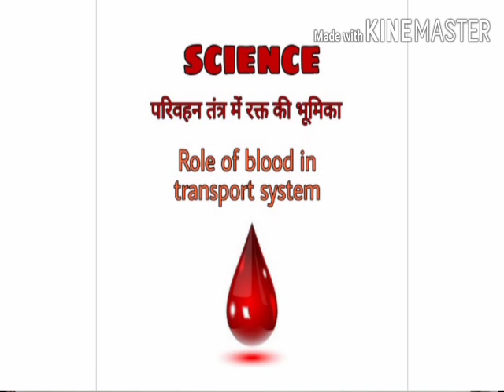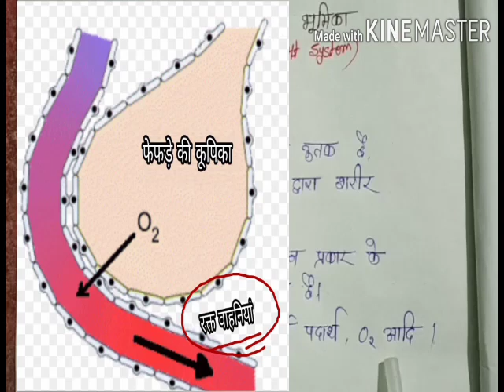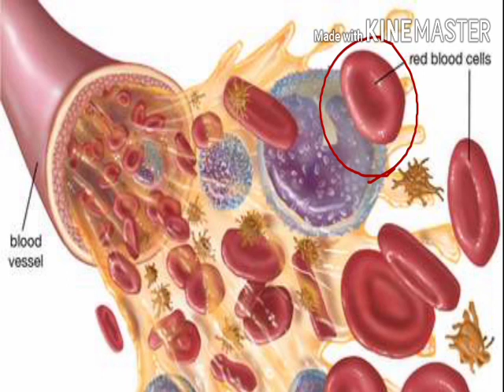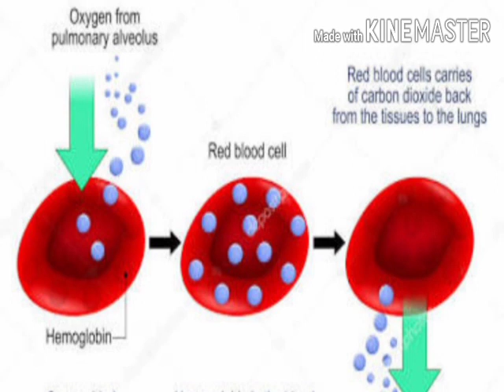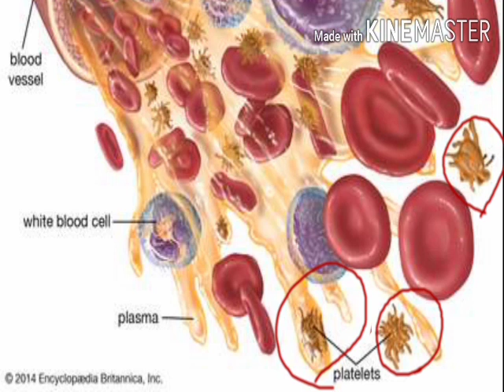परिवहन तंत्र में रक्त की भूमिका || विज्ञान || कक्षा- 10वी